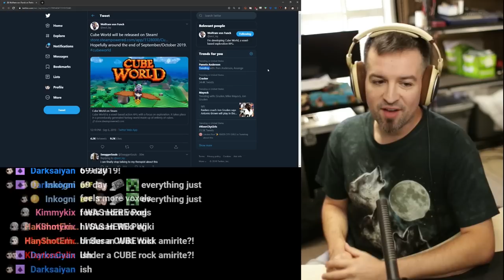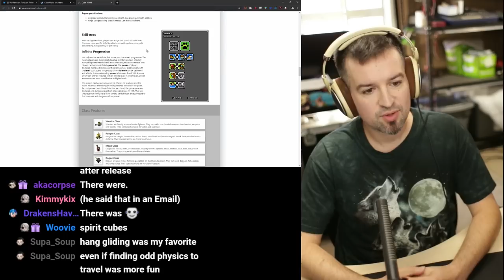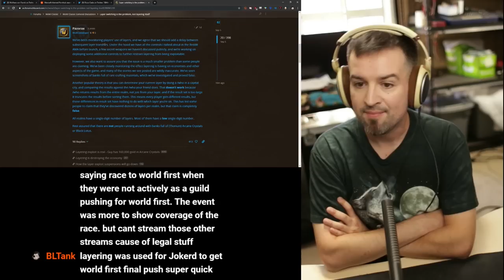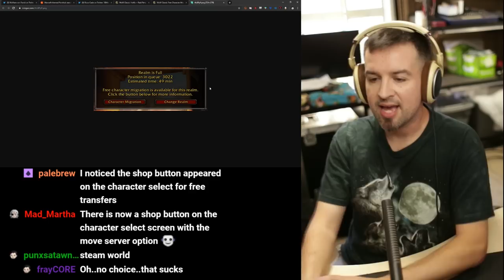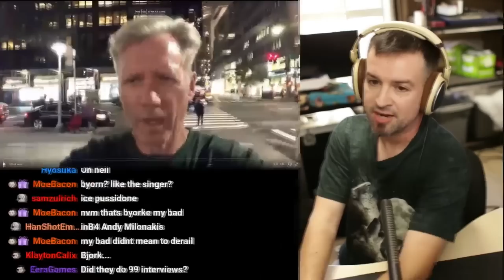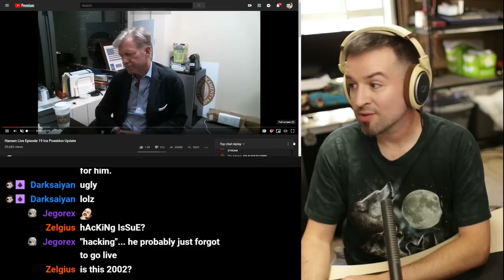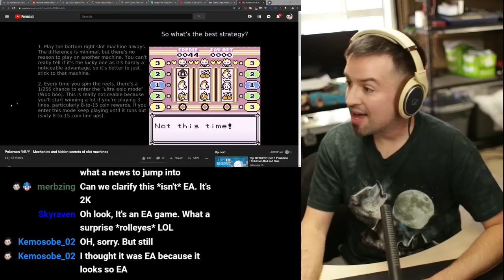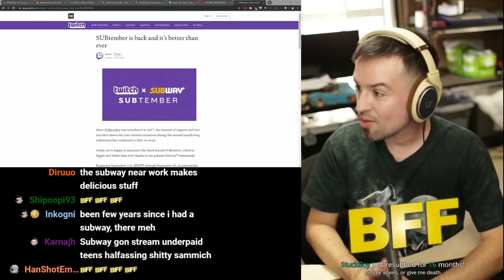Shouldn't have used that blanket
WoW Classic

World first Rag kill by ex private server guild

Chris Hansen is trying to break into streaming
Hansen vs Predators - ONLYUSEmeBLADE

They gave Pokemon Red Yellow and Blue (3DS re-release) a PEGI 12 rating for gambling

Voice support
30FPS
Tilt assisted aiming
$40
Leaked article

Randy Pitchford accused of contempt and discovery abuse in new court filing

Half off new subs
10% bonus bits
Subway will be subgifting random channels’ viewers
Subway is launching a Twitch channel..